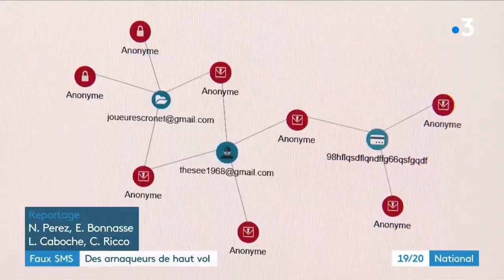Arnaque de grande échelle en prenant la main sur les mobiles des passants